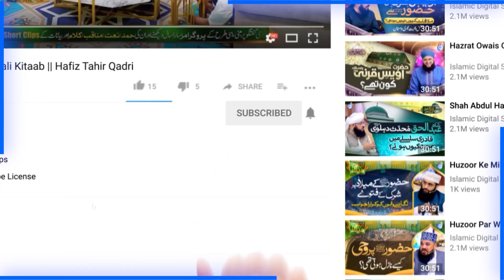Umar Aur Rizq Mei Barkat Ka Wazifa | Wazaif | Allama Samar Abbas Qadri | IDS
100% Authentic Islamic Content